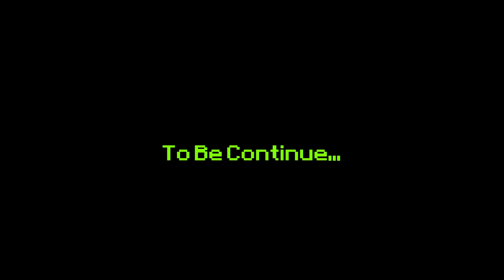Adam Rei & Wyvern Beyblade Club [Part 1/2] | GG Lepaking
Video kali ini merupakan sesi perkongsian bersama Legendary Blader  iaitu Adam Rei & Wyvern Beyblade Club. Enjoice...!!!

Untuk mendapatkan beyblade Takara Tomy pada harga yang berpatutan boleh hubungi :
Bro Saad - 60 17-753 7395

Untuk mendapatkan loose part seperti layer, driver dan juga disk beyblade bangsawan Takara Tomy boleh hubungi :

Bro Amir - 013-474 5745 (Subang)
Poji Mall - 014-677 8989 (Sabah & Sarawak)

Pastikan anda menonton video ini pada berkualiti tinggi dengan paparan Full HD.